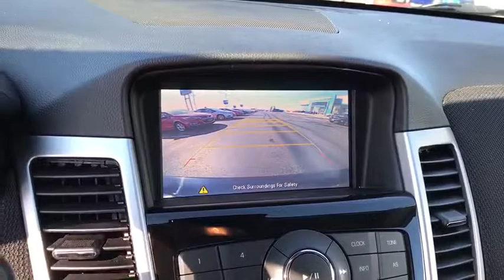2016 Chevrolet Cruze Limited Columbus, London, Springfield, Hilliard, Dublin, OH P135011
2016 Chevrolet Cruze Limited

Recent Arrival! Priced below KBB Fair Purchase Price! 2016 Chevrolet Certified. FWD Cruze Limited 1LT Blue Ray Metallic 6-Speed Automatic Electronic with Overdrive CARFAX One-Owner.brCruze Limited 1LT, 4D Sedan, ECOTEC 1.4L I4 SMPI DOHC Turbocharged VVT, 6-Speed Automatic Electronic with Overdrive, FWD, Blue Ray Metallic, Jet Black w/Premium Cloth Seat Trim.brbrChevrolet Certified Pre-Owned Details:brbr * Vehicle Historybr * Transferable Warrantybr * Limited Warranty: 12 Month/12,000 Mile (whichever comes first) from certified purchase datebr * 172 Point Inspectionbr * Powertrain Limited Warranty: 72 Month/100,000 Mile (whichever comes first) from original in-service datebr * Roadside Assistancebr * 24 months/24,000 miles (whichever comes first) CPO Scheduled Maintenance Plan and 3 days/150 miles (whichever comes first) Vehicle Exchange Programbr * Warranty Deductible: $0brbrbrCruze Limited 1LT, 4D Sedan, ECOTEC 1.4L I4 SMPI DOHC Turbocharged VVT, 6-Speed Automatic Electronic with Overdrive, FWD, Blue Ray Metallic, Jet Black w/Premium Cloth Seat Trim, 16 Painted Aluminum Wheels, 6 Speaker Audio System Feature, 6 Speakers, 6-Way Manual Driver Seat Adjuster, ABS brakes, Air Conditioning, AM/FM radio: SiriusXM, AM/FM Stereo w/CD Player/MP3 Playback, Brake assist, Bumpers: body-color, CD player, Compass, Delay-off headlights, Driver door bin, Driver vanity mirror, Dual front impact airbags, Dual front side impact airbags, Electronic Stability Control, Emergency communication system, Front anti-roll bar, Front Bucket Seats, Front Center Armrest, Front Passenger 6-Way Manual Seat Adjuster, Front reading lights, Front wheel independent suspension, Fully automatic headlights, Illuminated entry, Knee airbag, Low tire pressure warning, MP3 decoder, Occupant sensing airbag, Outside temperature display, Overhead airbag, Panic alarm, Passenger door bin, Passenger vanity mirror, Power door mirrors, Power steering, Power windows, Premium Cloth Seat Trim, Radio data system, Rear seat center armrest, Rear side impact airbag, Rear window defroster, Remote keyless entry, Security system, SiriusXM Satellite Radio, Speed control, Speed-sensing steering, Split folding rear seat, Steering wheel mounted audio controls, Tachometer, Telescoping steering wheel, Tilt steering wheel, Traction control, Trip computer, Variably intermittent wipers, and Voltmeter.brbr38/26 Highway/City MPGbrbrbr Please Call OR Text our Friendly and Professional Internet Department to qualify for these Special Internet Prices!!! Brad at Dominique Martin or Dawn Speights *** For Special Fleet Incentives please call Jack Morris or James Maley .